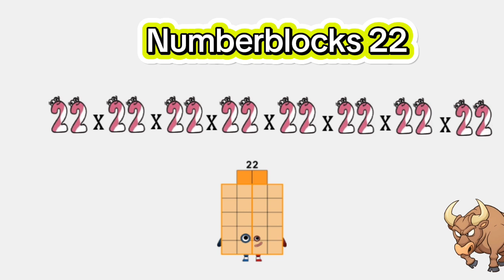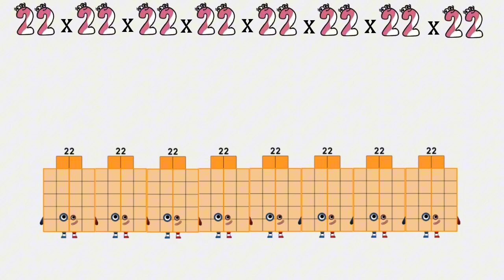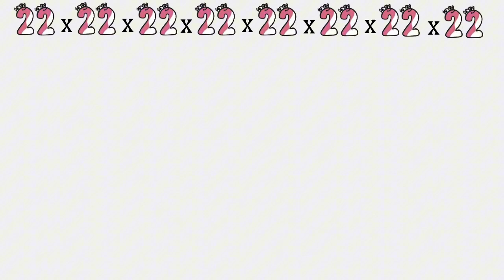Numberblocks Learning to calculate multiplication tables | Numberblocks 20, 21, and 22